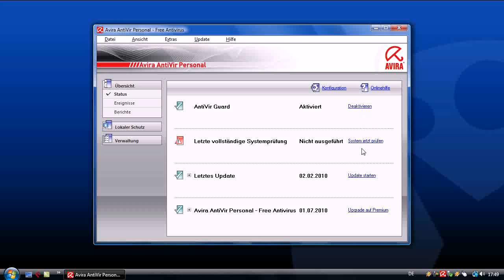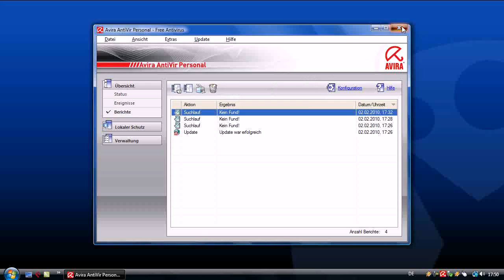Avira Antivir Personal - Grundfunktionen im Video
Das kostenlose Avira AntiVir Personal Free Antivirus schützt den PC vor Viren, Würmern und Trojanern. Der Screencast zeigt die Grundfunktionen der Freeware im Überblick.